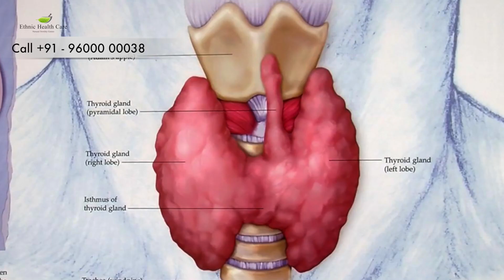Sivakarthikeyan's Doctor beats Thalapathy Vijay's Master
Chapters
00:00 Super Jodi
00:07 Ethnic Health Care Ad
00:20 Blood Money Ad
00:30 Rohini theatre Top 10
00:58 Box office Hit 2021
01:00 Sivakarthikeyan's Doctor beats Thalapathy Vijay's Master
02:01 K Rajan Interview Promo

Ethnic Health Care:
Chennai 600017
Blood Money on ZEE5 App.